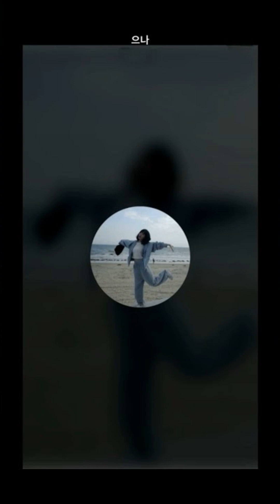[ENG SUB]231203 비비지 은하(VIVIZ Eunha) Bubble Live(Voice Only)